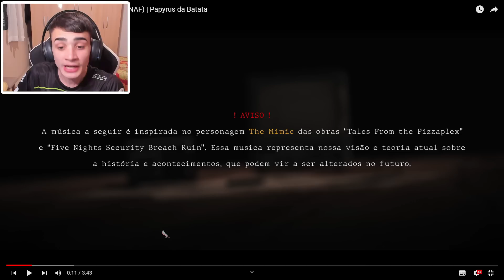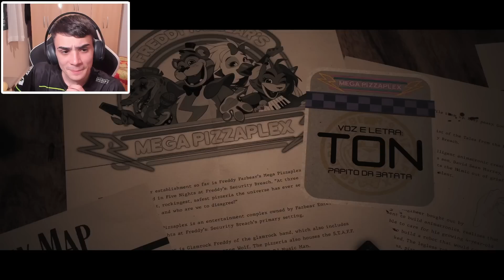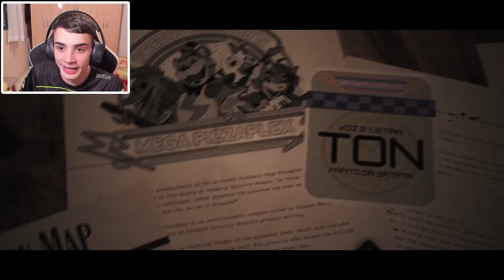REACTs | O Monstro no Porão - The Mimic / Springtrap (FNAF) | Eu Sempre Volto | Ton & Kaito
Canal do: @PapyrusDaBatata

Canal do: @KaitoOFC

🎮 Epic Games: YT LuisGAMER
🎮 PSN: LuisHenrick_